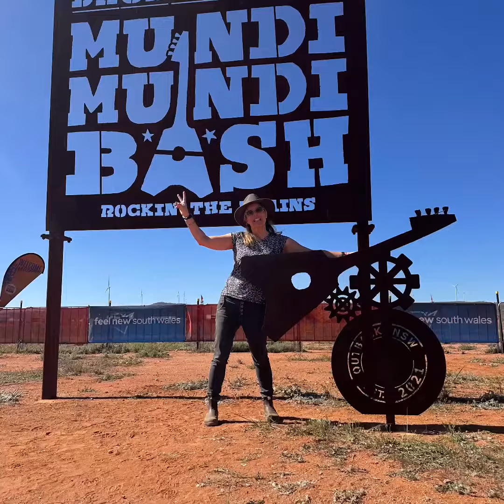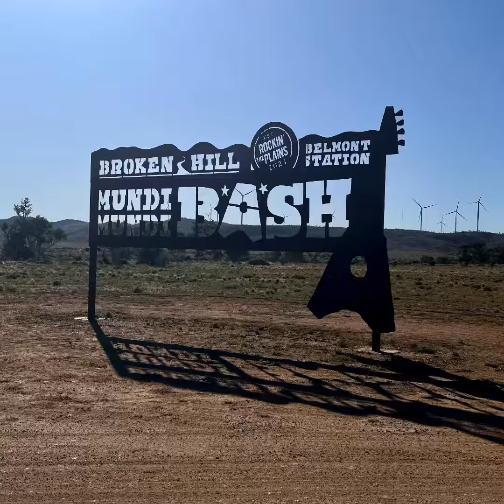Mundi Mundi Bash 2023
A little snapshot of the Mundi Mundi Bash 2023.  It was an awesome event filled with excellent music, great food, good company, a new world record Nut Bush 6594 people dancing and let’s not forget to mention the shameful Mundi Undie run